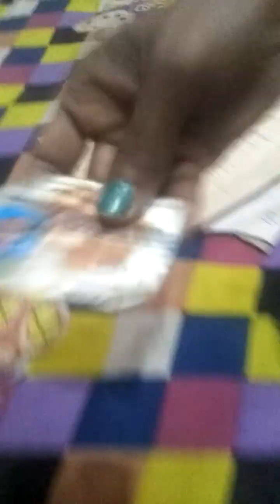A. Mantal Man Acting .